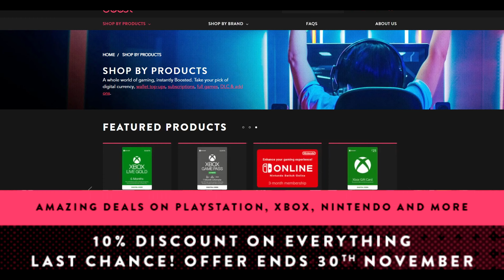CHELSEA V MANCHESTER UNITED - 5 Minutes of Football: PES 2008!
Check out Boost Gaming and start purchasing gift cards for all your favourite games!

⋆ PES 2008 - Five Minutes of Football ⋆

It's the rematch of the 2008 Champions League Final, Chelsea take on the Premier League Champions, Manchester United at Stamford Bridge in this thrilling encounter from the polarising PES 2008!